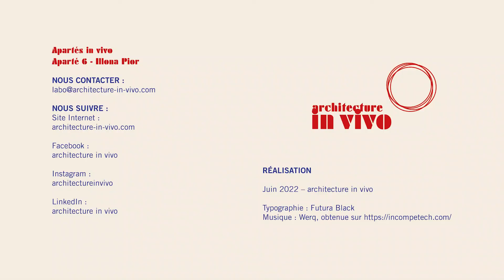Apartés in vivo - Aparté 6 avec Illona Pior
Apartés in vivo
Aparté 6 - Illona Pior, Directrice d'Envirobat Occitanie

Une série d'interviews des acteurs de la ville autour de l'expertise d'usage et de la co-construction des projets urbains.

Ecrivez-nous si vous souhaitez participer aux prochains Apartés !
NOUS CONTACTER
NOUS SUIVRE

REALISATION

Crédits :
juin 2022 – architecture in vivo

Typographie : Futura Black